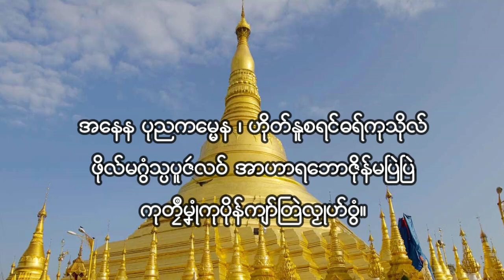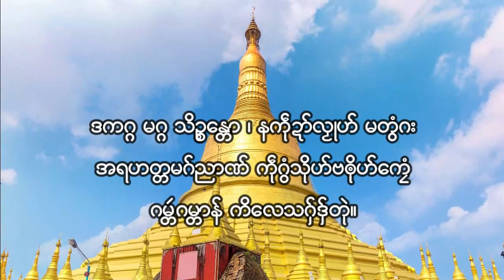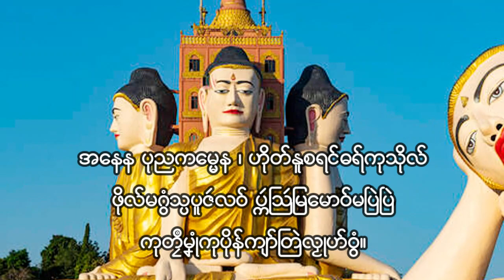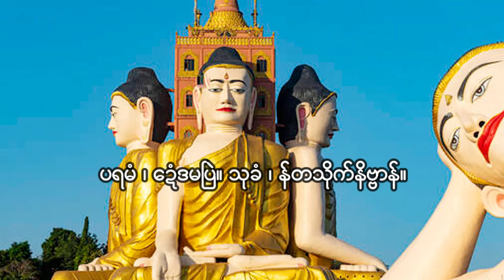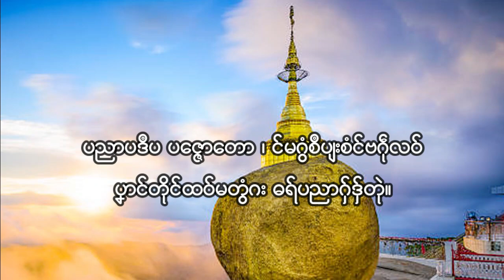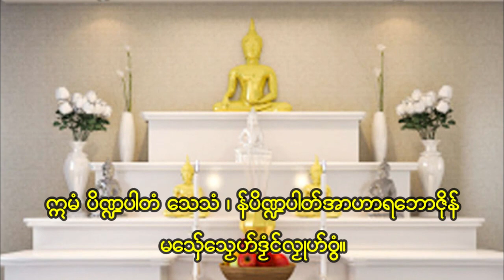ဂါထာဗဝ်သၟုတ်ဂမၠိုၚ်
ဂါထာပူဇဴပိဏ္ဍပါတ် ၊ ဂါထာပူဇဴဍာ် ၊ ဂါထာပူဇဴပ္ကဴ ၊ ဂါထာပူဇဴပၟတ်ပၞာၚ်သ္ဍဴ